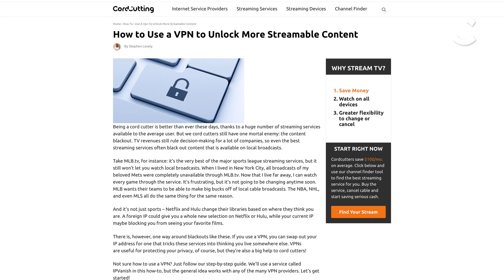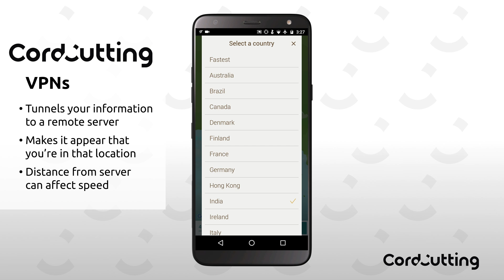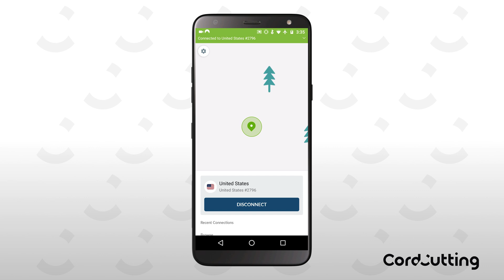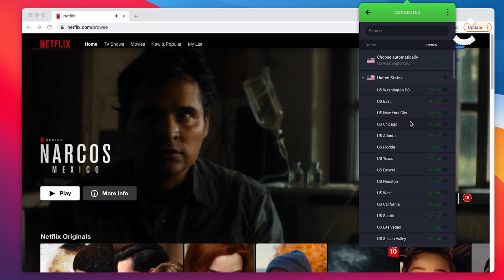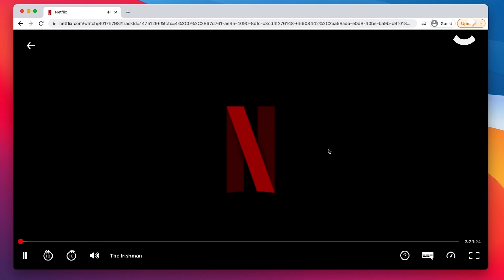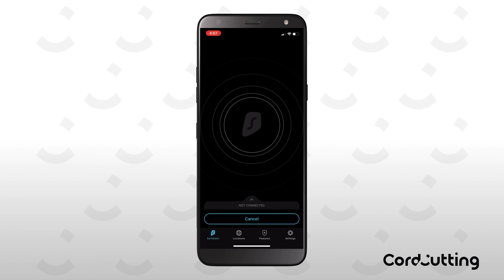How Do VPNs Work with Streaming Services?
What is a virtual private network (VPN), and why would you want to use one with your favorite streaming services? Let me walk you through the basics, including how VPNs work, what they do when you use then with streaming services, and whether you'll get in trouble for using a VPN with Netflix, Hulu, or sports streaming services like MLB.TV.

You can learn more about VPNs on our site. If you're thinking about signing up for a VPN service, be sure to check out our list of the best VPNs first.

0:00 - Intro
0:18 - What is a VPN? How do VPNs work?
1:14 - Explaining VPN servers and "location shifting"
2:10 - VPNs, anonymity, and security
2:30 - VPNs and streaming services like Netflix
3:37 - Foreign streaming service catalogs
4:45 - VPNs and sports blackouts